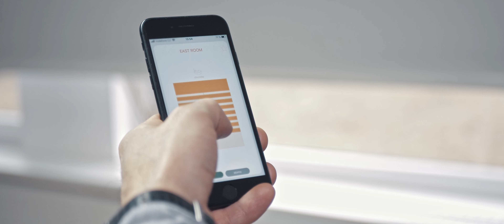Bematech Zoomtech story